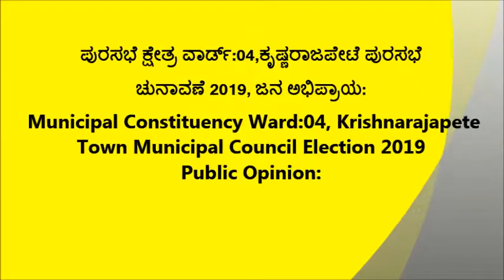Public Opinion Ward:04 krishnarajpete Municipal Election 2019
ಪುರಸಭೆ ಕ್ಷೇತ್ರ ವಾರ್ಡ್:04,ಕೃಷ್ಣರಾಜಪೇಟೆ ಪುರಸಭೆ ಚುನಾವಣೆ 2019,
ಜನ ಅಭಿಪ್ರಾಯ:

Town Municipal Council Election 2019